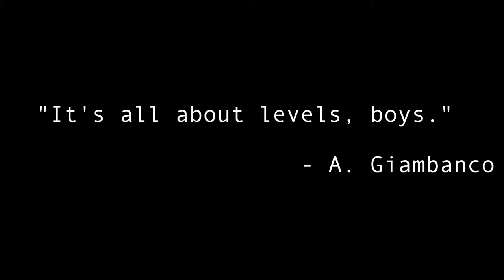GoPro Fishing Costa Rica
A yearly fishing trip in Costa Rica starring some good ol' boys of WV with Big Eye Charters!  Costa Rica is hands down World-Class fishing!  Go see Captain Frankie and Jaxon and I promise they will put you on the biggest sailfish of your life!  Enjoy.  Pura Vida!